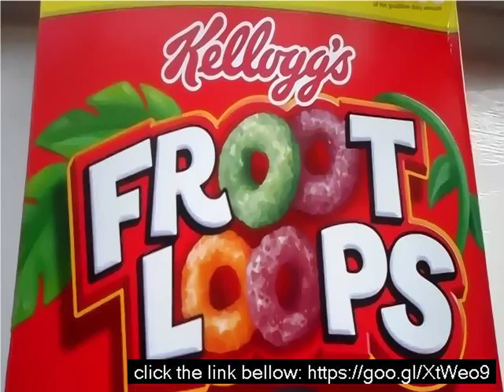Fruity loops 4